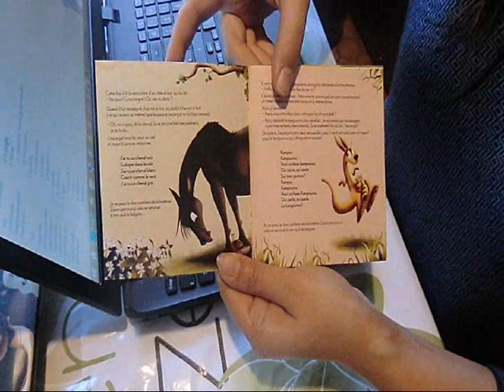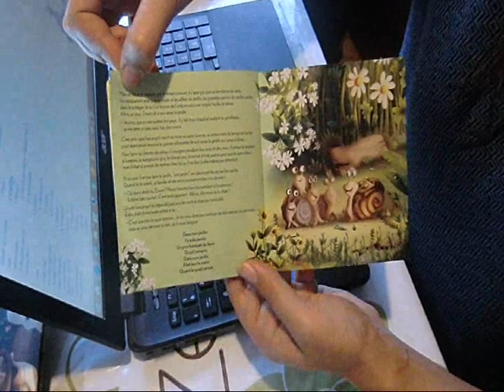"Le voyage de Zoum l'escargot" Conte musical de Jacqueline Pierre et Gérard Beauchamp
Auteure Jacqueline Pierre
Musique Gérard Beauchamp
Illustrations de Sandrine Guichard
Chanson du teaser interprétée par Nadège Vacante
gb productions déc 2018